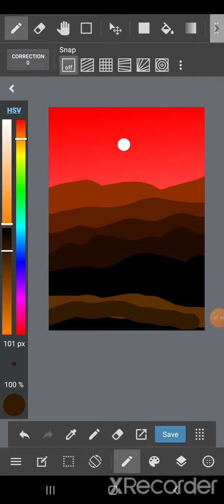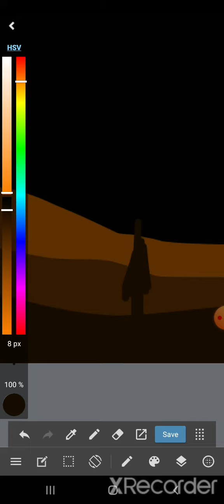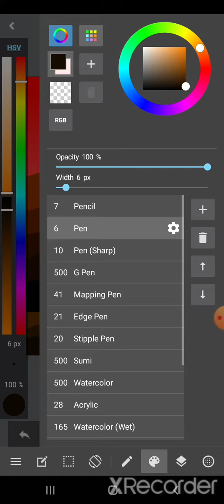how to make a beautiful scenery 😍 Android in medibang paint 🎨 howto how tutorial digital🥰🥰🥰🥰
hello friends
    I'm a digital artist.  in this video I try to make a simple landscape scenery  digital painting on Android in medibang paint 🎨.

medibang paint
illustration I
instaartist I
digital painting
art on Android or mobile